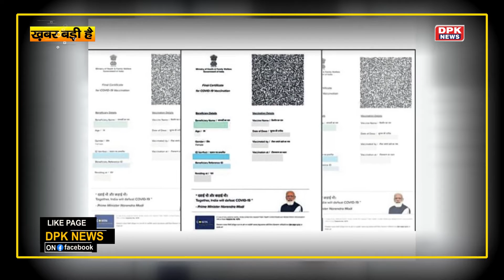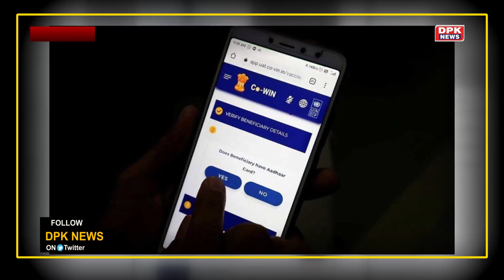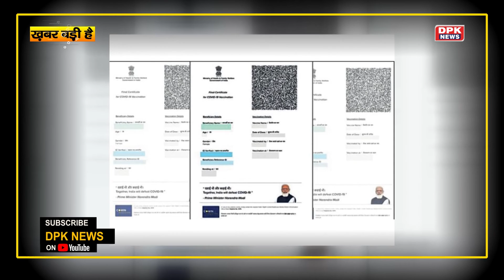सर्टिफिकेट के लिए भटक रहे लोग | वैक्सीनेशन के बाद नहीं आ रहे मोबाइल पर मैसेज